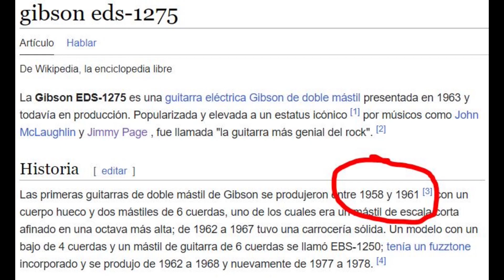El inventor de la guitarra de doble mastil fue un PERUANO.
Jimmy Page, guitarrista y fundador de Led Zeppelin fue el primer usuario de esta característica guitarra.
Andrew Latimer, guitarrista y fundador de Camel utilizó esta guitarra en interpretaciones en vivo.
Slash la repopularizó en la versión de Knocking on Heaven's Door de Guns 'N Roses.
Paul Stanley y Ace Frehley de Kiss la utilizaron en el videoclip de Hard Luck Woman,
 también es usada por Don Felder de los The Eagles en la canción "Hotel California".
 Richie Sambora en "Wanted dead or Alive" de Bon Jovi,
James Hetfield en el vídeo musical de Nothing Else Matters.
Thomas Bangalter la utiliza en el video musical de robot rock de Daft Punk.
Tom Keifer de Cinderella en la versión en vivo de la canción "Don't Know What You Got (Till It's Gone)",
Frank Hannon de la banda Tesla ,  hasta Elvis Presley,, luce un doble cuello de cereza en la película Spinout de 1966.
SEGÚN WIKIPEDIA, …. Las primeras guitarras de doble mástil de Gibson se produjeron entre 1958 y 1961
JACINTO PALACIOS, FUE el inventor de la guitarra de doble mastil.